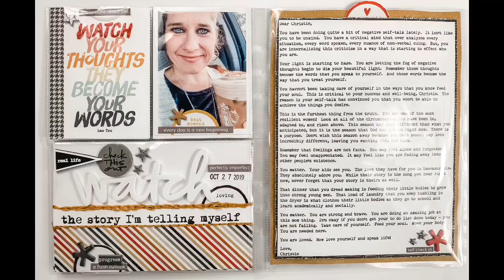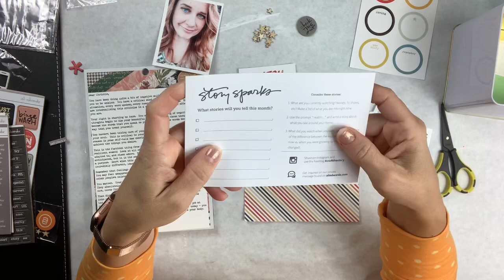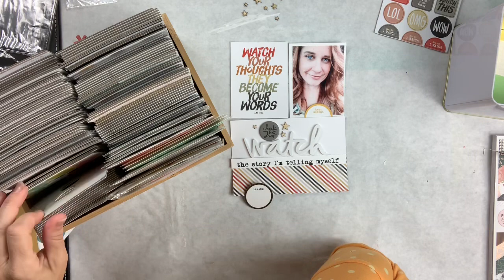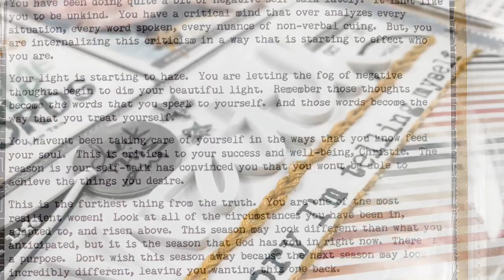Process Video: 15 Minute Friday #11 “watch” Ali Edwards 6x8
If you are new, I would love to have you as a subscriber.  If you ding the bell next door to that button, you will be notified whenever I post a new video.

I am here with another 15-minute Friday video.  This week I am working on my 6x8 album of random me things!  This is from an Ali Edwards story kit, “watch.”  I have been struggling lately, so I decided to write myself a little encouragement.

If you have any questions, please do not hesitate to ask them below and I will get back to you.

Happy documenting!